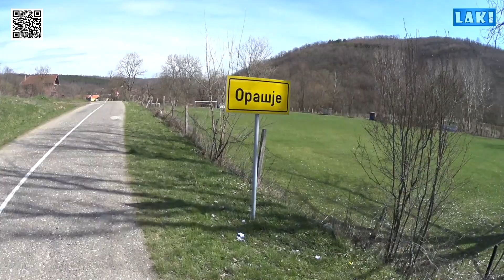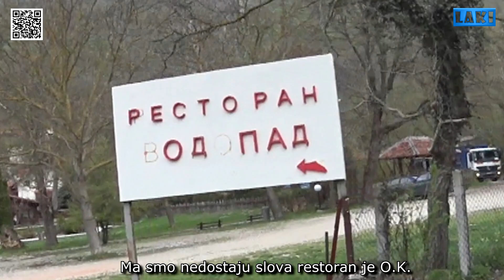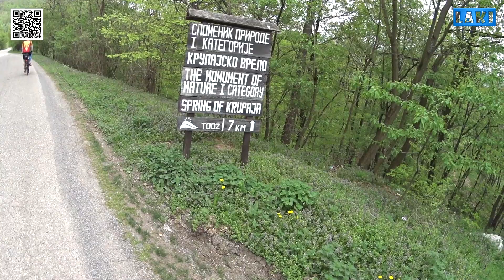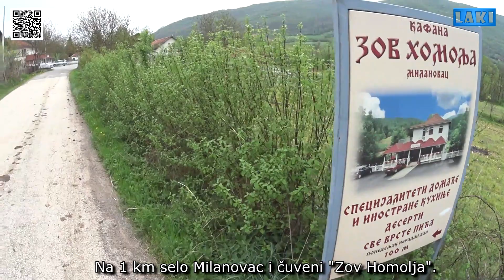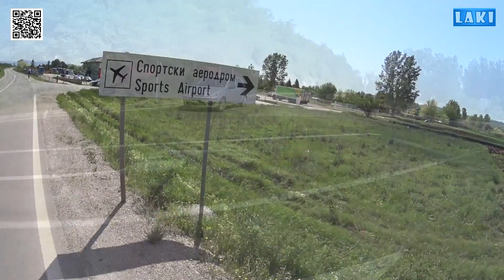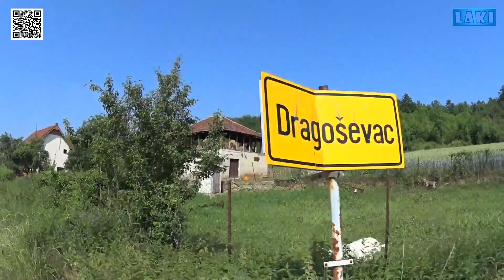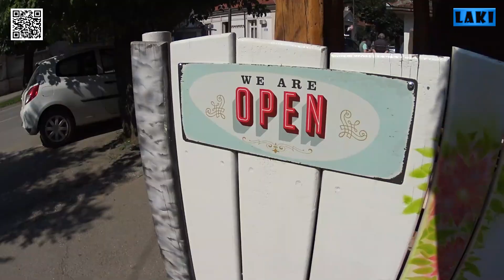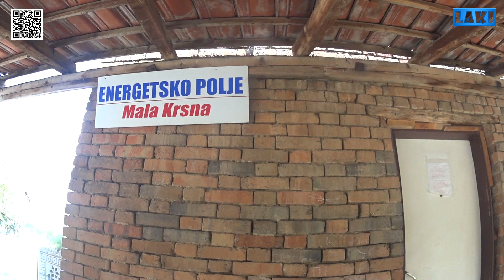KAKO BRZO STARIMO !!! * naki se pa i drže *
Podsećanje na moje snimke iz 2018. godine. Bilo je puno entuzijazma!